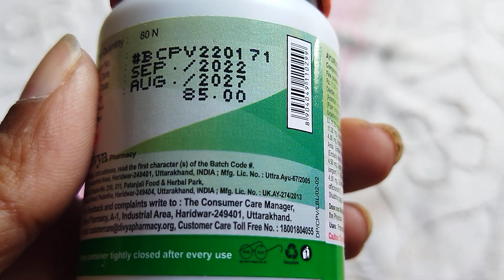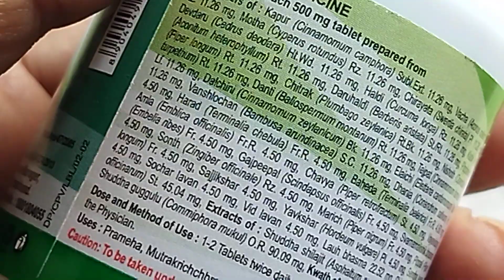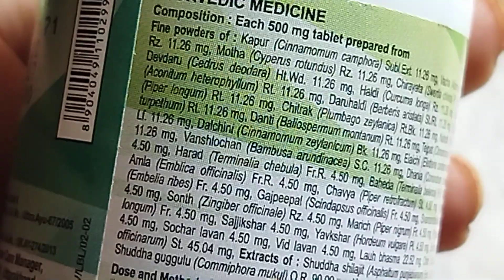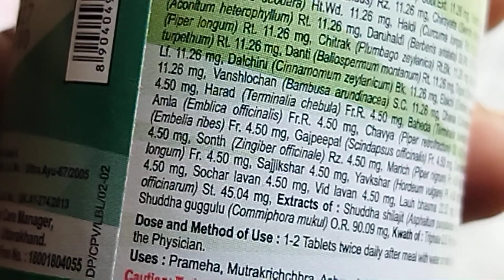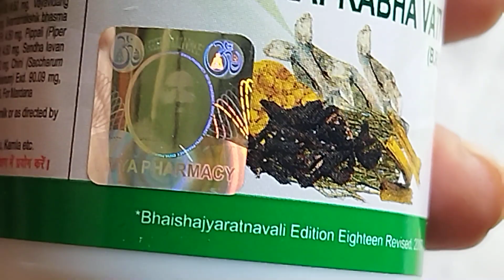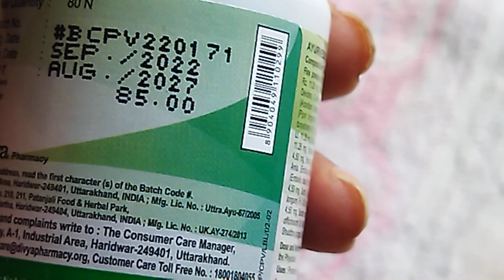patanjali,chandraprabha vati, @accessoriesroyPrameha,Mutrakrichchhra, Ashmari,Mutraghat,Andvriddhi,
AYURVEDIC MEDICINE Composition: Each 500 mg tablet ped from

6mg, Chiraya (Gett

Fine powders of: Kapur (Cinnamomum ca Subi Ext 1128mg he R 11 26 mg. Motha (Cyperus rotundus) R Dedaru (Cedrus deodara) HtWd. 11.25 Antum heterophyllum) Rt. 11.26 mg. Da For gum) RL 11.26 mg. Chitrak (Pluylanica) RLBK 1128 mg 1 pen) Rt. 11.26 mg, Danti (Baliospermum num) Rt 11.26 mg pe

(Curcuma longa R

Berberis anlats S

U 11.25 mg, Dalchini (Cinnamomum zeylanic 11.26 mg Each Ext

11.28 mg. Vanshlochan (Bambusa arundinac 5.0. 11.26 mg Dharia Comer

450 mg Harad (Terminalia chebula) Fr.R. mg Baheda (Temirela

Amia (Emblica officinalis) Fr.R. 4.50 mg, Chaya (Piper retrofractie) St

(Embela ribes) Fr. 4.50 mg. Gajpeepal (Scindapters officinalis) Fr. 450 mg Sam

450 mg, Sonth (Zingiber officinale) Rz. 4.50 mg Manch (Piper nigrum S

longum) Fr. 4.50 mg. Sajjikshar 4.50 mg. Yavksnar (Hordeum vulgare R

4.50 mg, Sochar lavan 4.50 mg. Vid lavan 4.50 mg. Lauh bhasma 220

offonarum) St. 45.04 mg, Extracts of: Shuddha shilajit (Asphaltum pi

Shuddha guggulu (Commiphora mukul) O.R. 90.09 mg, Kwath of: Triphale

Dose and Method of Use: 1-2 Tablets twice daily after meal with w

the Physician.

Uses: Prameha, Mutrakrichchhra, Ashmari, Mutraghat, Andvrish P

Caution: To be taken under medical supervision, are der

Keep in a cool, dry and dark place